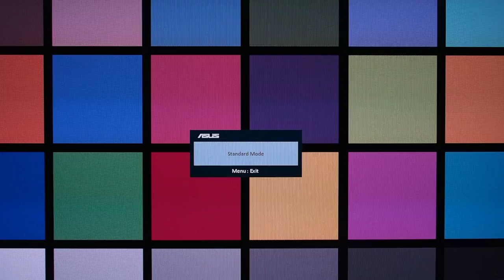ASUS PA246Q Splendid